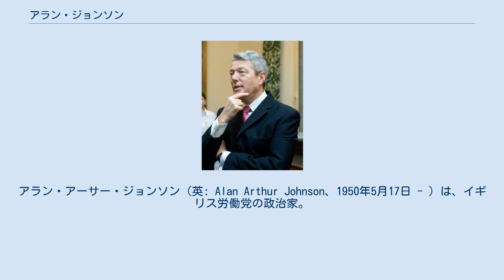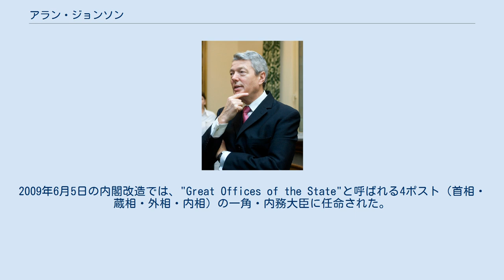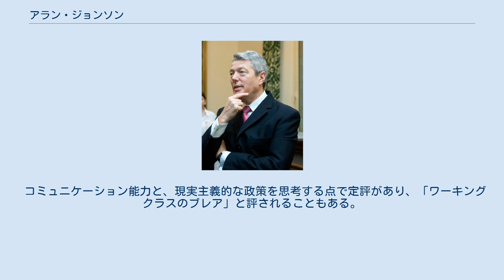アラン・ジョンソン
アラン・アーサー・ジョンソン（英: Alan Arthur Johnson、1950年5月17日 - ）は、イギリス労働党の政治家。
トニー・ブレア政権やゴードン・ブラウン政権で閣僚を歴任した。
 1994年、労働組合のトップ出身者としては、1964年のフランク・カズンズ以来初めての入閣を果たした。
 1950年ロンドンに生まれるが、12歳のときに母親を亡くし、姉と共に孤児となった。
その後、児童保護官の手引きで公営住宅に入居する。
チェルシーのグラマースクールに入学するが、15歳で退学。
18歳で郵便集配人になるまで、チェーンストアのテスコで働いた。
また、音楽に興味を持ち、ポップミュージックバンドにも参加した。
労働組合であるUnion of Communication Workersにも参加し、支部長も務めている。
1971年に労働党に入党するが、彼自身は自分をマルクス主義者だと考えており、イギリス共産党との連携も考えていた。
 1987年には労組の専従職員となり、1993年の労組合併で誕生した、通信労働者組合の書記長に就任した。
 議員になる前は、労働党全国執行委員会のメンバーも務めた。
この間、彼は労組のリーダーとしては珍しく、党綱領第4条（国有化条項）の廃止に賛成していた。
 1997年イギリス総選挙で、ジョンソンは西部ハル・ヘスル選挙区から出馬し、初当選を飾った。
ジョンソンがこの選挙区から出馬することが決まったのは選挙のわずか3週間前のことだったが、ここは貴族院議員に転身するスチュアート・ランダルの地盤で、労働党の安全選挙区だった。
 1997年、ドーン・プリマロロ財務担当国務大臣の議会担当秘書官に任命され、1999年には貿易・産業省の閣外大臣となる。
2003年には教育・技能省の閣外大臣に任命され、自身は15歳で学校を中退しているにもかかわらず、高等教育を担当した。
 2004年には、アンドルー・スミスの辞任に伴い、労働・年金大臣として初入閣を果たした。
2005年の総選挙後は、貿易・産業省から改編された生産力・エネルギー・産業省付き大臣に任命されるが、名称はすぐに元通りの貿易・産業大臣に戻った。
 2006年イギリス地方統一選挙の翌日である5月5日、内閣改造人事に伴って教育・技能大臣に任命される。
教育大臣時代、ジョンソンは基本的な読み書きや計算能力の向上を助けるために、両親がもっと子供と一緒に時間を過ごすように奨励するなどの提案を行った。
また、学位免状に対する懸念を表明したこともある。
教員の給料の値上げと、労働環境の改善を見直そうともした。
 ジョンソンは左派からの多くの提案を支持したが、一方で保守反動的だとして非難を浴びることもたびたび起こった。
彼の投票行動を見ると、IDカードの導入や授業料の値上げ、イラク戦争の開戦や反テロ法にも賛成している。
 ジョンソンは2006年5月ごろには、ジョン・プレスコットの辞任後に副党首選挙に出馬することを公言していた。
加えて、一部では次期党首最有力候補のゴードン・ブラウンの対抗馬として党首選にも出馬するのではないかとの噂もあり、実際にブラウン派と対立するブレア派からの候補者としてジョンソンが最適なのではないかという声もあった。
 2006年11月9日には、英国放送協会のインタビューで、次期労働党党首としてゴードン・ブラウンを支持すること、併せて、副党首選挙に出馬することを正式に表明した。
立候補に必要な推薦人は、候補者中最多数の73人を集め、2007年6月24日の副党首選に臨んだが、得票率49.56%という僅差でハリエット・ハーマンに敗れてしまう。
選挙は候補者乱立のため5ラウンドにわたって行われたが、2・3・4ラウンドはジョンソンが1位で制しており、彼の敗北は選挙制度が災いした結果とも言える。
 ブラウン内閣が発足すると、6月28日に保健大臣に任命される。
ブラウン首相は、イギリスの国民保健サービス（NHS）対策を緊急度・優先度の高い分野として位置づけており、前ブレア政権末期にはNHSに対する国民の信頼が崩れていた事情もあって、保健大臣人事には注目が集まっていた。
ジョンソンの保健大臣就任は、前職の教育・技能大臣も安定感をもってこなしたことから、人柄・実力共に適切な人...